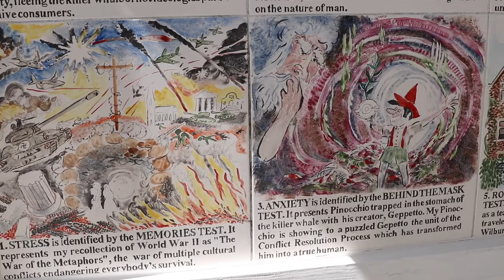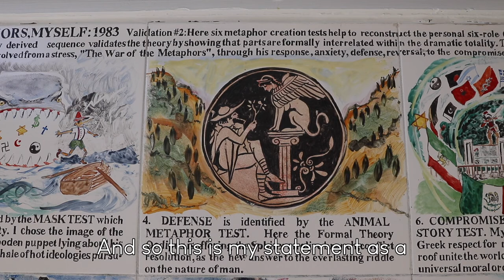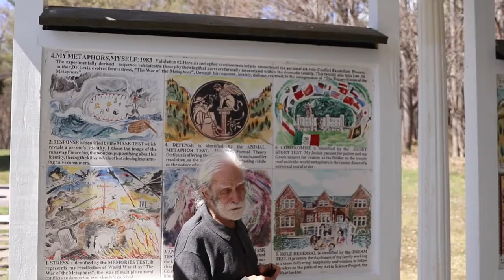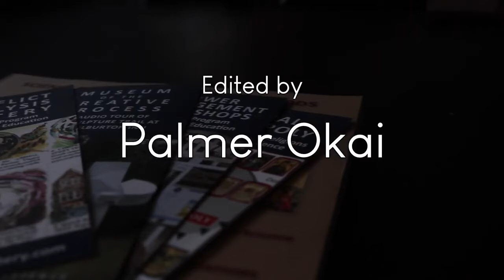A Meaningful Life: The Story of Dr Albert Levis - Palmer Okai